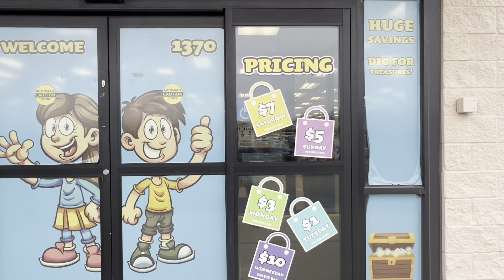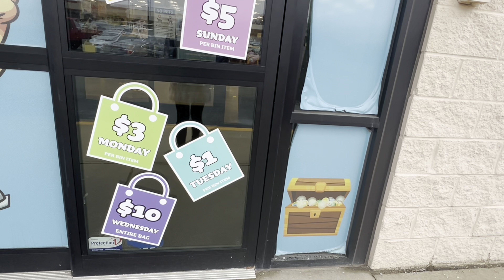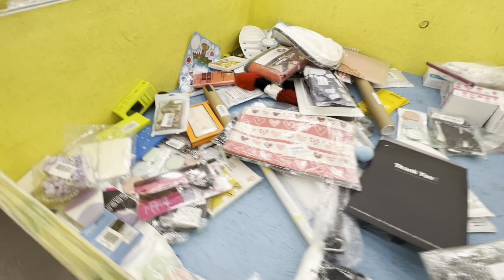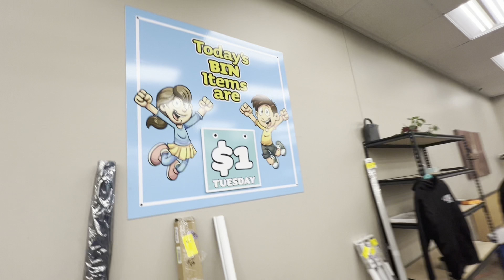ОБЗОР МАГАЗИНА ПОТЕРЯННЫХ И ВЕРНУВШИХ ПОСЫЛОК